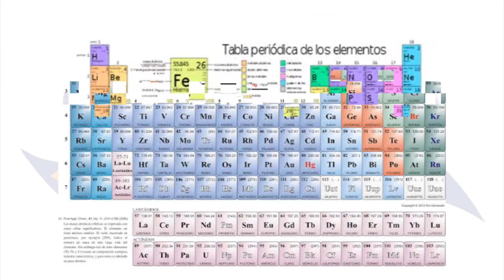La capsula de la diversion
chistes cortos ma o meno buenos jajaja